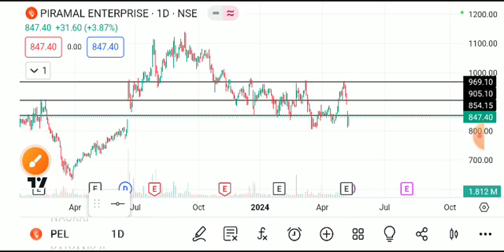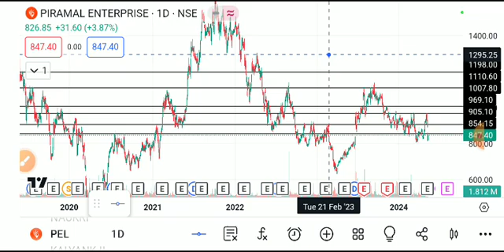PIRAMAL ENTERPRISES SHARE LATEST NEWW TODAY/PIRAMAL ENTERPRISES SHARE TARGET/PEL SHARE ANALYSIS